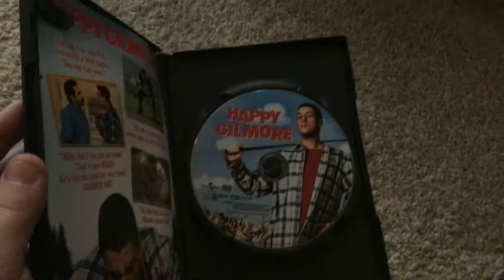Happy Gilmore 2004 DVD Review